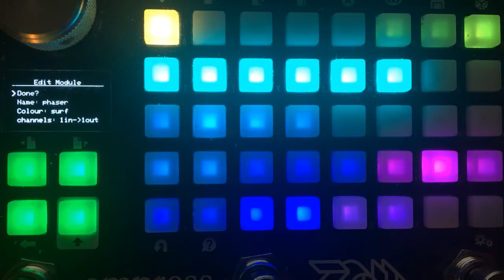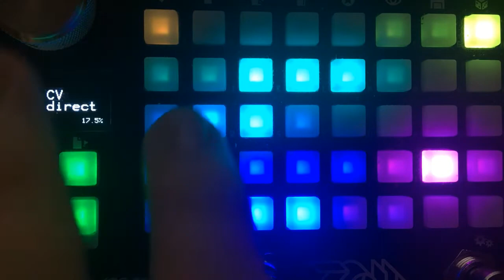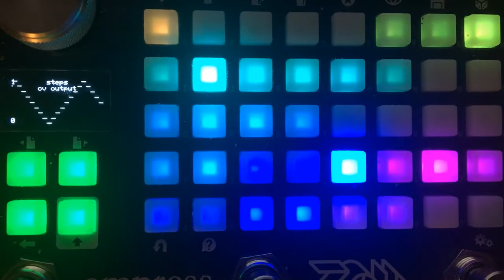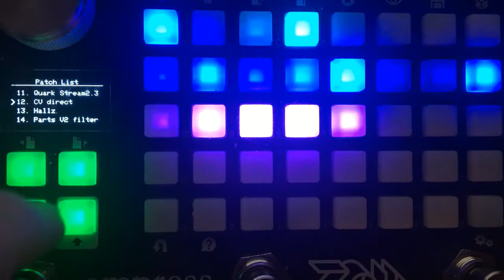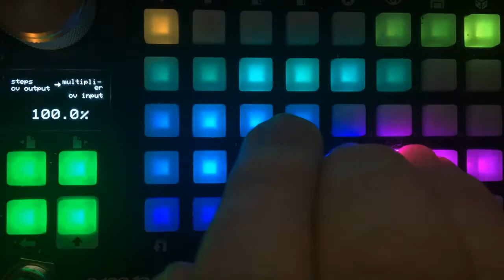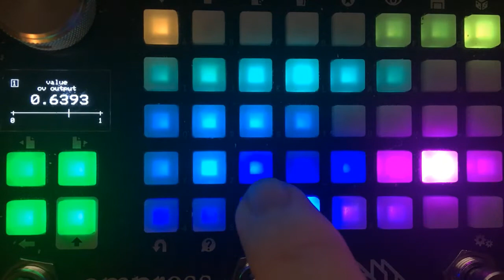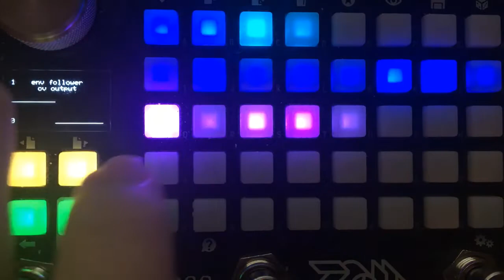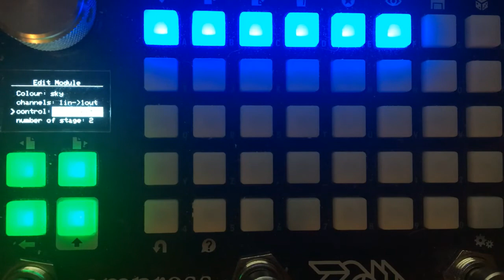Empress ZOIA tutorial: "CV direct -- your gateway to customizable effects modules"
Prompted by a question that Colin Smith asked on the ZOIA FB group (and others before Colin), I have shot a quick video going over the "CV direct" option for the modulation effects (phaser, flanger, chorus, vibrato, tremolo).

CV direct allows you to replace the internal modulation source with an external one, allowing you to introduce elements like envelope following or sequencing (or mixtures of both) to your effects module.  No/minimal zany builds required!

0:00 -- Introduction
1:15 -- Accessing CV direct
2:10 -- Envelope phaser (envelope follower)
5:40 -- Stepped phaser (LFO into steps)
6:55 -- Random phaser (clocked random module)
7:50 -- Sequenced phaser (sequencer)
8:40 -- Setting a range
12:15 -- Mixing signals (CV mixer, averaging mode)
14:50 -- Rambling conclusion